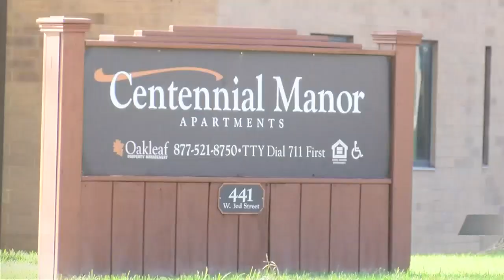Sioux City police investigating shooting and stabbing that took place Tuesday